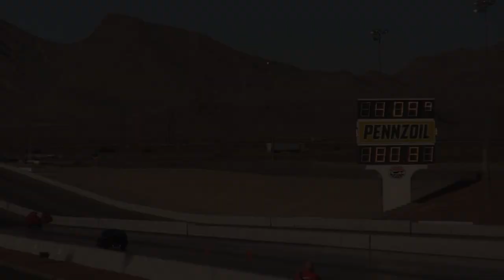SCSN 15 Outlaw 10.5 Final Qualifying round Spectator View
Saturday Nov 23,2019...8 minute spectator view of Outlaw 10.5 Final round Qualifying Strip at Las Vegas Motor Speedway for the 15th running of the Street Car Super Nationals Las Vegas. See the full session on Bangshift video using this link ...thx Chad for the coverage!